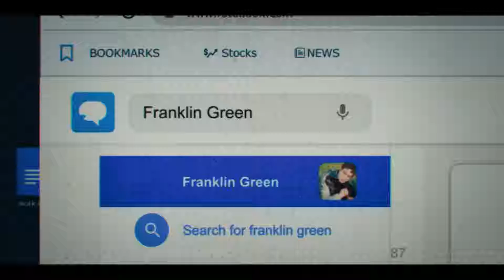I Love My Dad (2022) Movie Review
Today's movie review is of the comedy film I Love My Dad. It stars Patton Oswalt, James Morosini, Claudia Sulewski, Rachel Dratch ,Ricky Velez, Lil Rel Howery, and Amy Landecker. Find out how this comedy stacks up compared to other comedies this year.